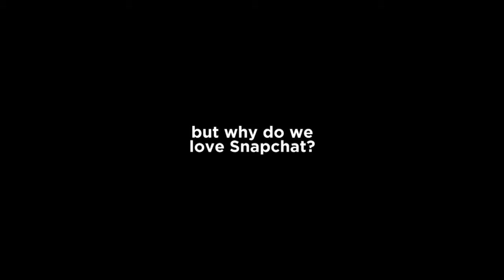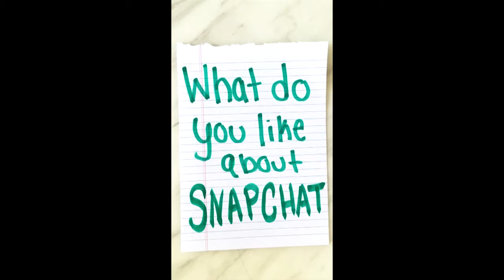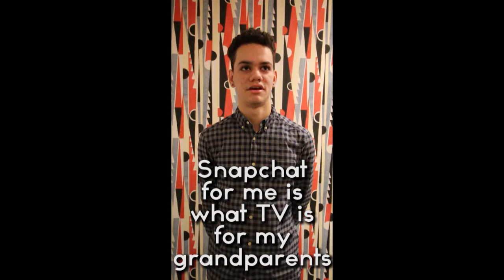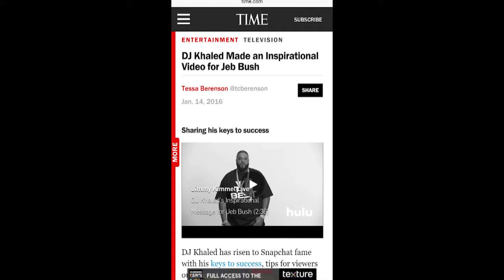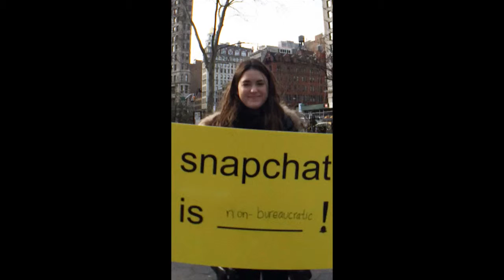What Snapchat Represents & Why You Should Pay Attention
The same app a 15 year old sends a video of the shoes she just bought to her 5 best friends is where 3M+ fans watched a DJ in Miami give his keys to success for the day. We’ll explore why this matters and what the next generation considers premium content.

Featuring:
Dan Altmann, Co-Founder & CEO at Naritiv
Terry City, SVP of Partnerships at Naritiv
Harris Markowitz, Creator at Naritiv

Filmed at Digital Storytelling at The Sundance Film Festival 2016